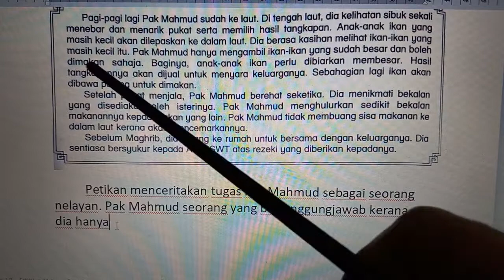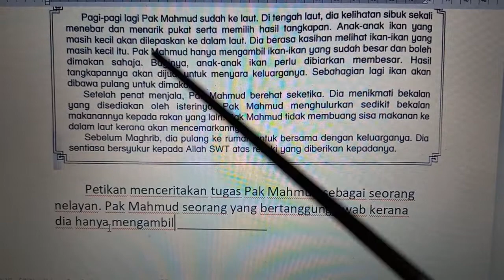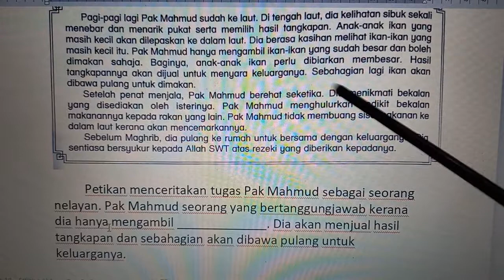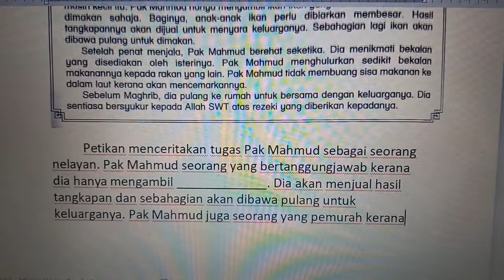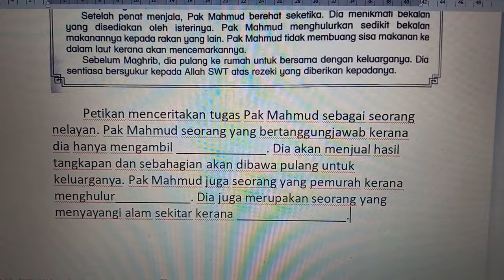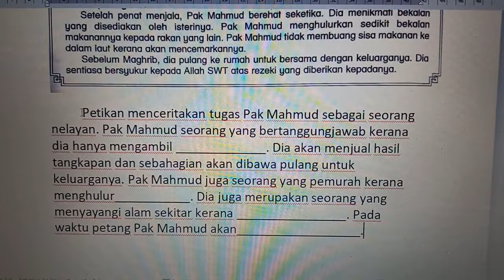BM Tahun 4 : Membuat Ulasan 3